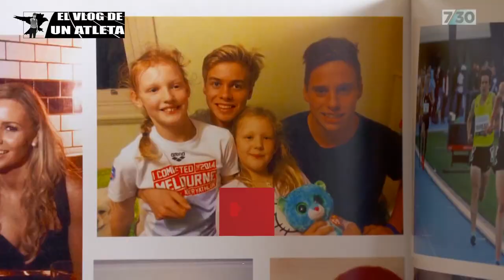EL REY DE KING ISLAND: EL MEJOR MEDIO FONDISTA DE OCEANÍA DE TODA LA HISTORIA||STEWART MCSWEYN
Stewart McSweyn es un corredor impresionante, de los más talentosos de la actualidad, por el tremendo nivel que mostrado alcanzar. Su trayectoria deportiva ha conseguido florecer de gran manera, en la que, a sus 26 años de edad, tiene las credenciales para brillar en los próximos eventos mundiales, en los que no se lo puede descartar como un posible futuro medallista mundial u olímpico. La prueba de los 1500m, ha tomado un color como una de las más emocionantes y épicas por atletas de la talla del Rey de King Island.Un héroe para el continente Oceanico, reconocido como le mejor corredor de media distancia de toda la historia de Australia.
Donde comparto información sobre nuestro deporte, videos, escritos y uno que otro meme.
Para formar parte de la votación del próximo deportista y donde de igual manera traeremos información y de vez en cuando un directo para conversar y hablar sobre nuestro deporte.